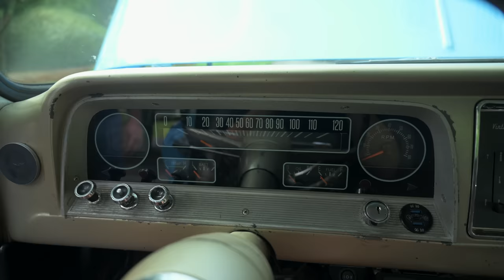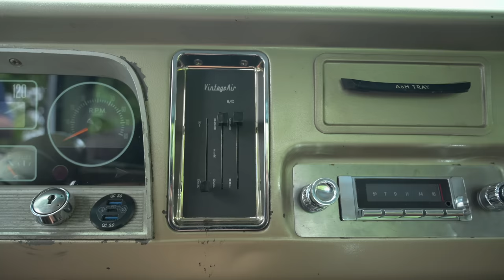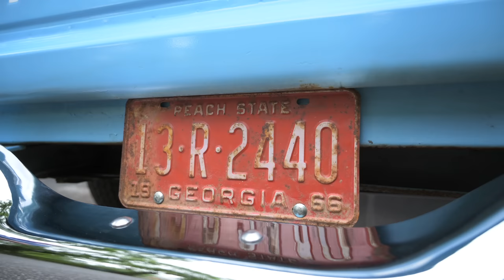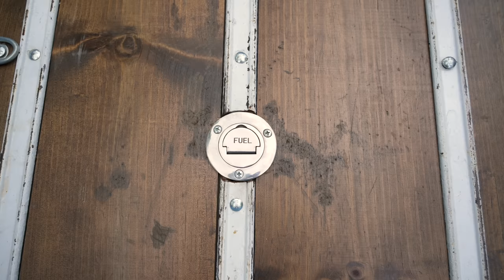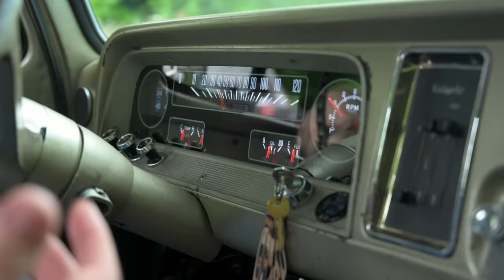MORE THAN MEETS THE EYE: highly-optioned, bagged '66 C10 has MAJOR UPGRADES - LS3, 5 Speed & more..